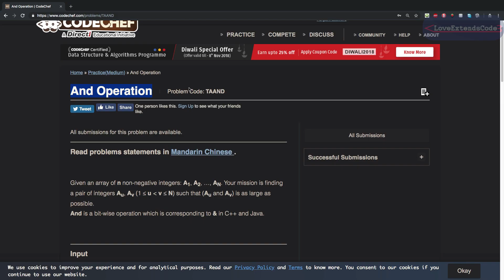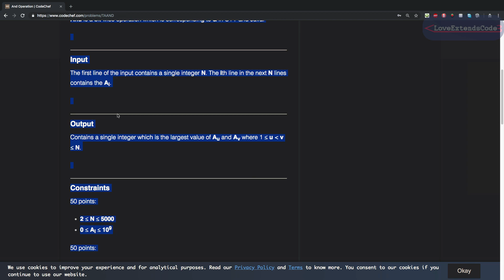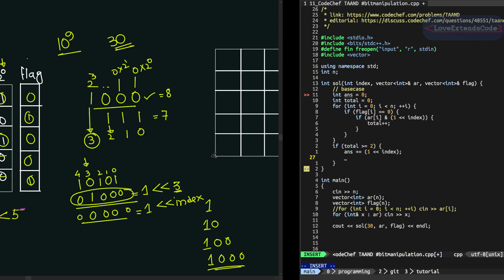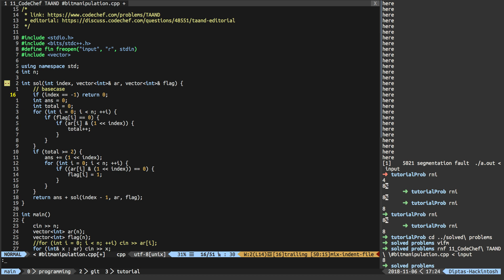CodeChef TAAND bitmanipulation CP (Bangla | বাংলা)